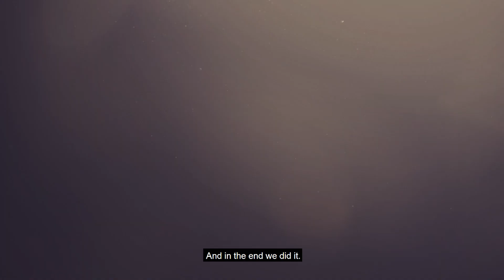Warszawianka Roku 2018 - nominowana Leyla Elsanova GALA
Czeczenka z urodzenia, warszawianka z wyboru. Przed laty sama otrzymała pomoc w ośrodku dla uchodźców, dziś dzieli się dobrem, które dostała, z innymi potrzebującymi.

Urodziła się w Czeczenii, gdzie w czasie wojny była pracownikiem społecznym. Przez sześć lat zajmowała się osobami przesiedlonymi z powodów wojennych. Trzy lata pracowała w Polskiej Akcji Humanitarnej, w ośrodku dla uchodźców w Lininie, jako instruktorka krawiectwa.

Od 2013 roku jest mentorką w Fundacji Ocalenie. Przed laty trafiła z dziećmi do ośrodka dla uchodźców w Polsce, gdzie otrzymała pomoc. Teraz radzi sobie świetnie sama i aktywnie wspiera swoich rodaków i rodaczki w poznaniu miasta, zadomowieniu się w nim. Pomaga innym uchodźczyniom zapisywać dzieci do szkoły, znaleźć mieszkanie, załatwić sprawę w urzędzie. Jest dla nich przewodniczką, przyjaciółką i żywym przykładem na to, że nie pochodząc z Warszawy, ani nawet z Polski, można stać się pełnoprawną, dumną warszawianką.

Jest aktywną działaczką społeczną. Uczestniczy w projektach, seminariach i dyskusjach na rzecz uchodźców, udziela się jako przedstawicielka warszawskiej społeczności czeczeńskiej i uchodźczej w mediach lokalnych i ogólnopolskich.

Gdziekolwiek się znajdzie, stara się zmienić swoje otoczenie na lepsze – od klatki schodowej na praskiej kamienicy, którą wyremontowała sama dla siebie i reszty sąsiadów, po spotkania z pracownikami i pracownicami miejskich instytucji, którym tłumaczy sytuację uchodźców i sposoby na pracę z nimi.